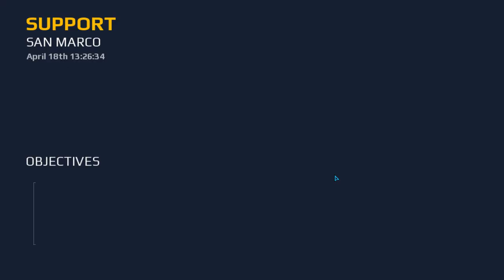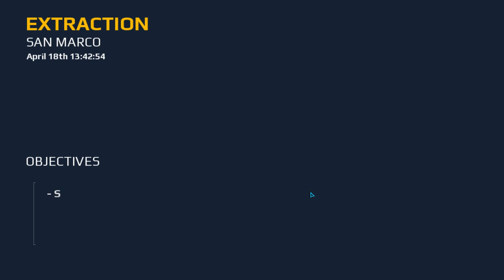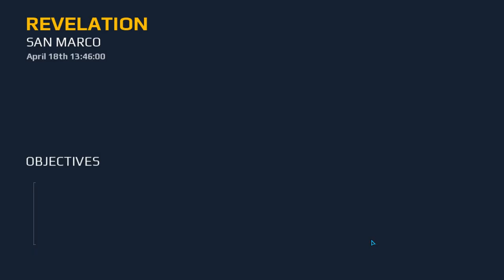Modern Combat 5 without comantry